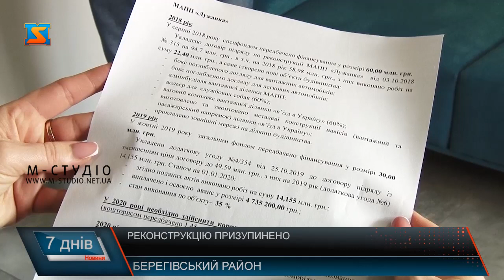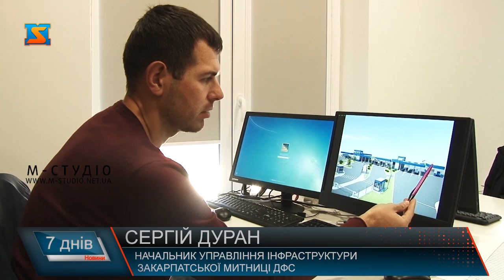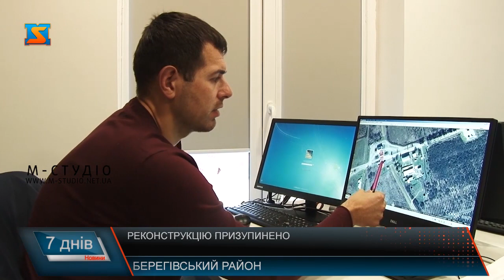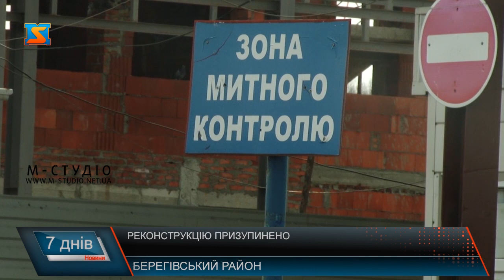Реконструкцію призупинено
Міжнародний пункт пропуску «Лужанка» на кордоні з Угорською Республікою, що на Берегівщині, вкорте почали реконструювати ще в лютому 2019-го, того ж року пункт пропуску мав бути завершений. Однак пройшов рік, роботи виконані лише частково і наразі призупинені. А капітальне відновлення тут вкрай необхідне.